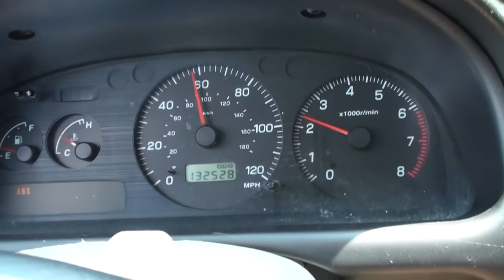TOW BAR - How to Make a Tow Bar / Sztywny Hol /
In this video i showed how to build, how to connect, and how to tow the vehicle using the tow bar.
Na tym filmie pokazałem jak zbudowac, jak podlaczyc, jak wyglada holowanie samochodu.